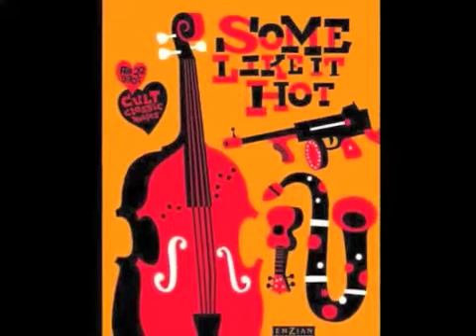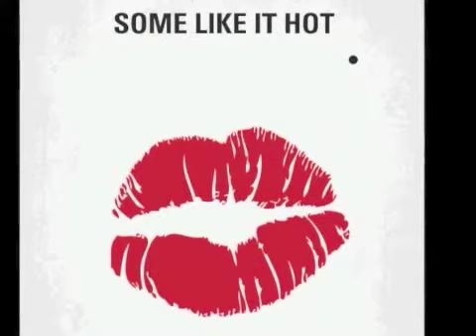三谷幸喜 清水ミチコmakingsense 2012 06 28 ありがとう本屋さん